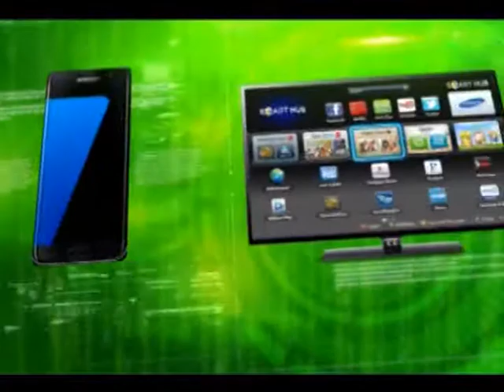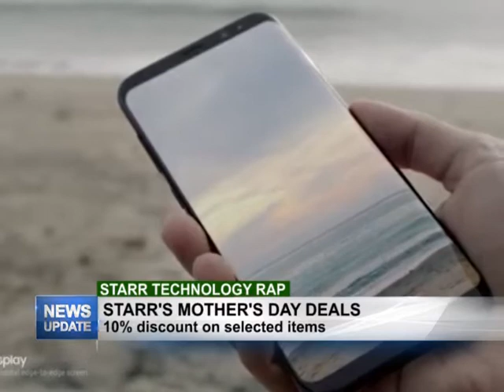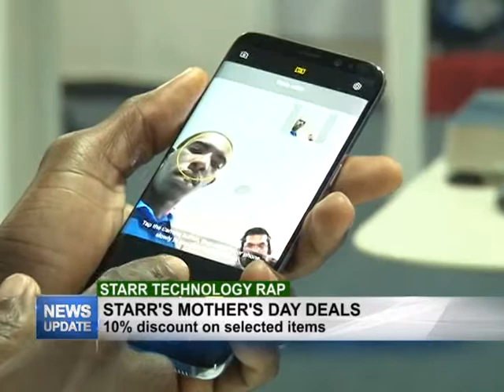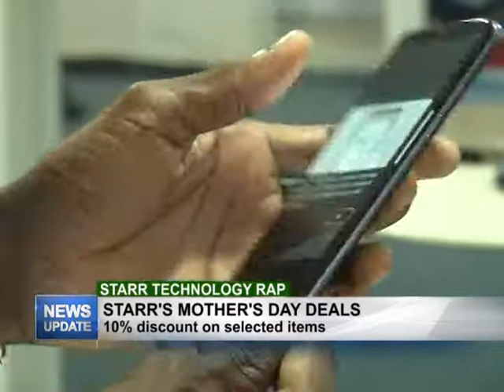Tech Rap May 10